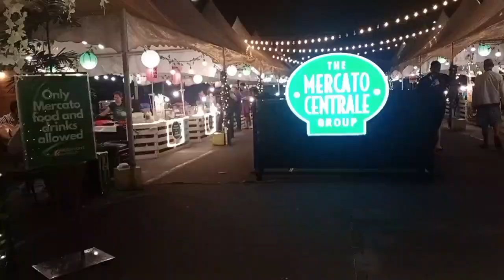nag Grocerry kame sa Robenson💗✨♥💗✨♥